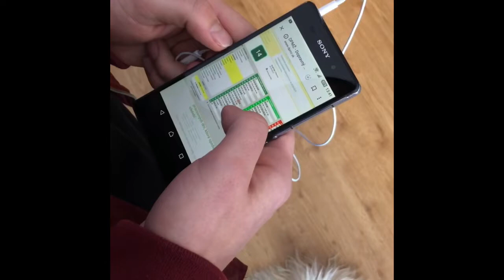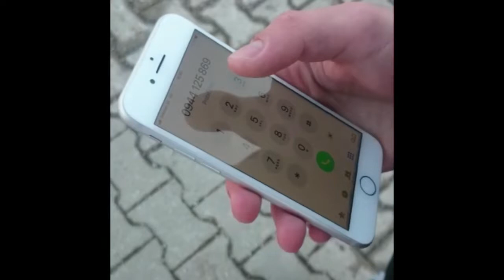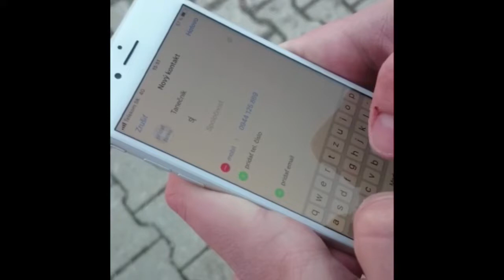Shuffle - First video